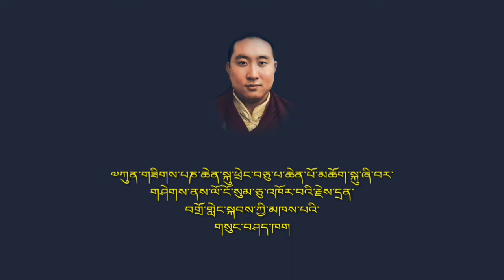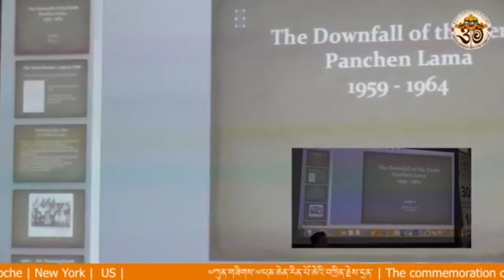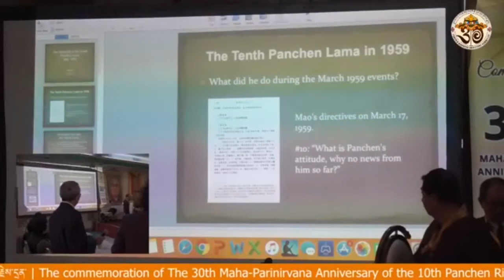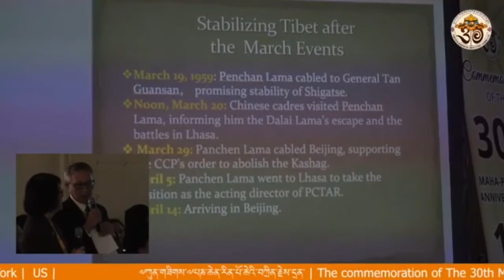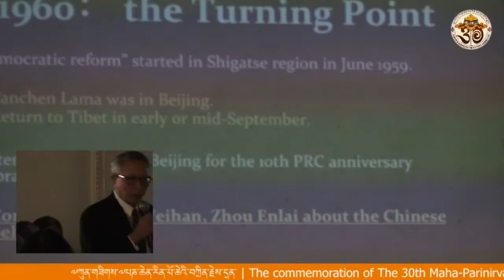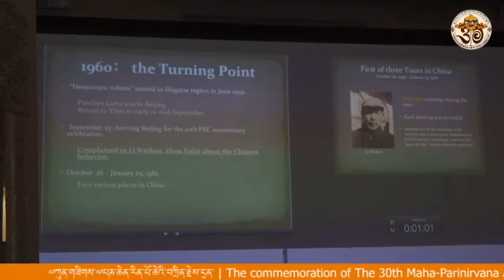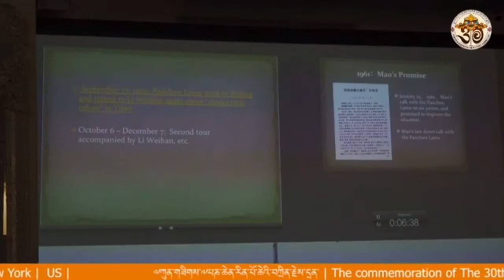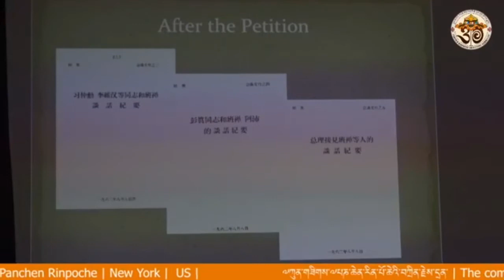The Commemoration of the 30th Anniversary of H.H the 10th Panchen Lama. Day 1--8th Speaker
This video was taken during the Commemoration of the 30th Maha-Parinirvana Anniversiary of the 10th Panchen Lama held 26th Jan 2019 at Bellozina New York. Organized by: Panchen Rinpoche Gratitude committee of North America.
Bellozino..